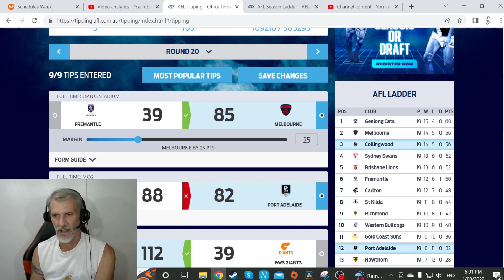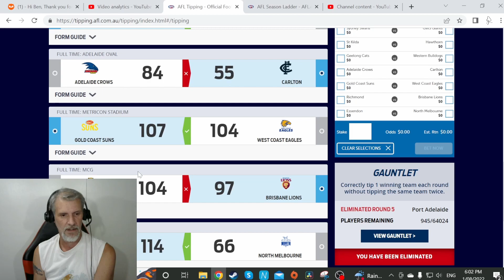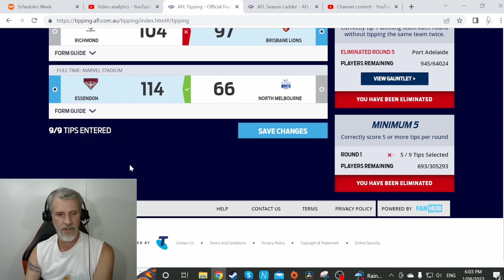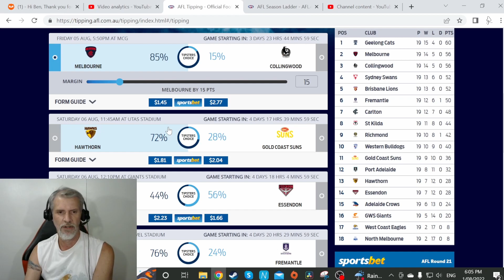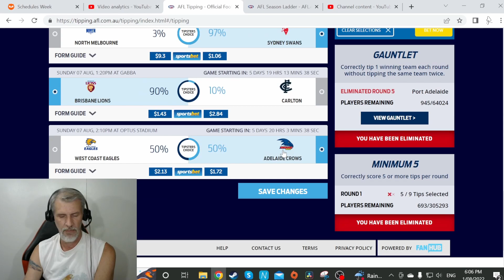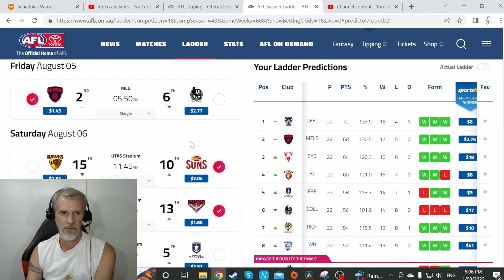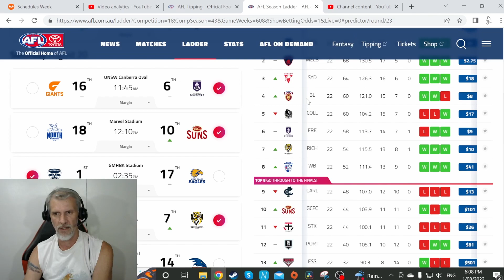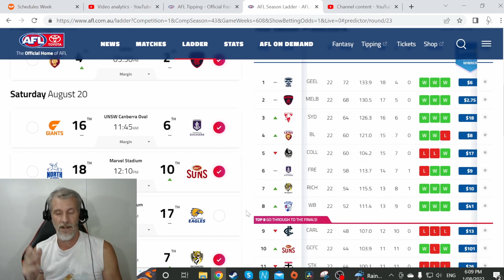afl round 21 tips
My tips and predictions for round 21 of the AFL